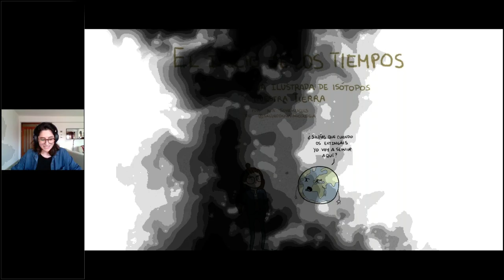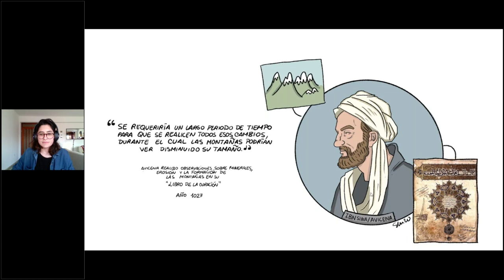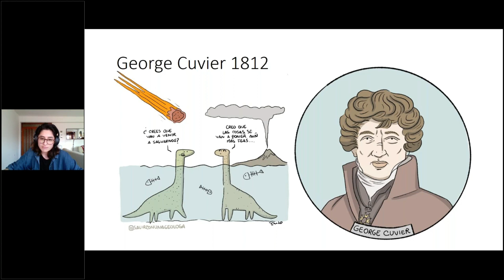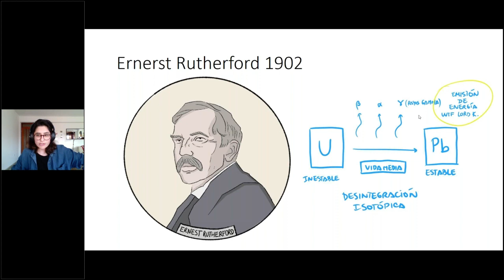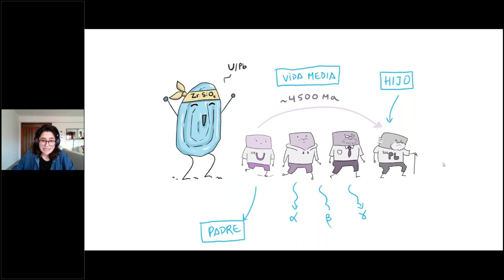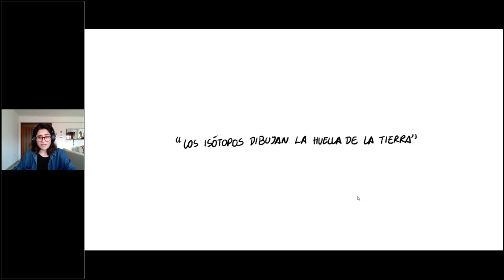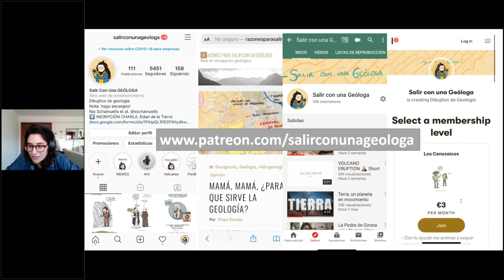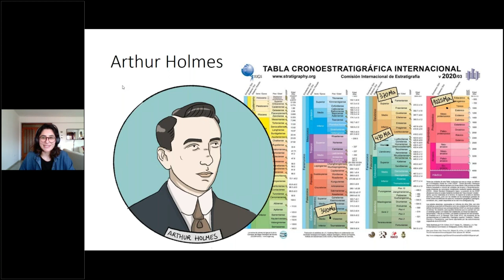El Inicio de los Tiempos: "Una historia ilustrada de Isótopos y nuestra Tierra"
Charla dirigida por la espectacular Nía Schamuells:
Síguela en ▶️▶️